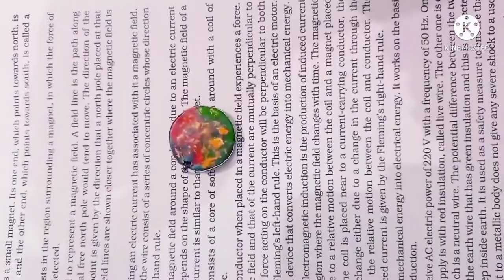Easy and cute pendant at home. DIY pendant with bottle cap.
craft creators👍😘😘